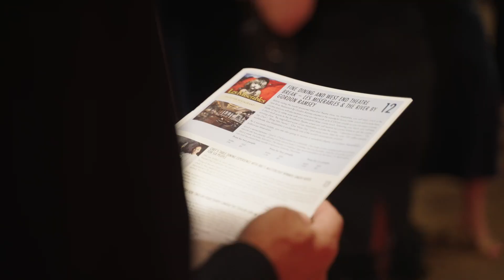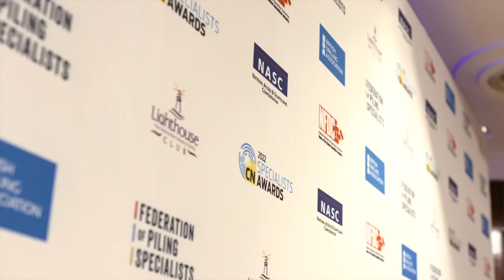CN Specialists Awards Highlights Video